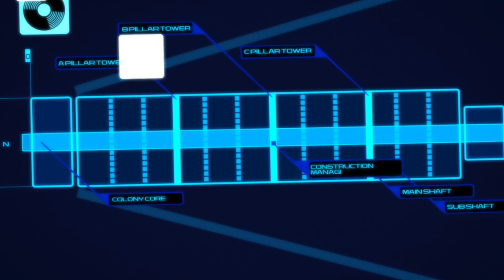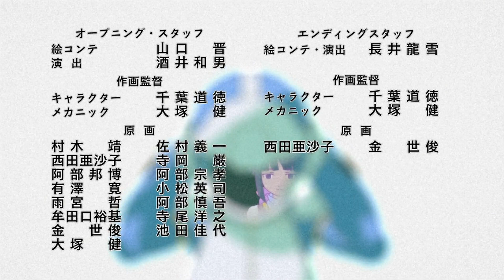Mobile Suit Gundam AGE - Episode 03 (2/2)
Mobile Suit Gundam AGE - Episode 03 - Shattered Colony. Part 2.

Space Colony Nora's collapse has almost reached the point of no return. Having taken the girl into his Gundam, Flit escapes into space, only to encounter a new, black enemy mobile suit. Meanwhile, Lieutenant Colonel Grodek, who has taken command of the Diva, fights to control the Colony Core and save Nora's inhabitants from its collapse. Base Commander Bruzar remains on Nora to complete the final preparation for the Colony Core's ejection. They each risk their lives, giving their all for survival. As the Gundam and its shadowy foe face off, Flit hears unexpected words from the girl...